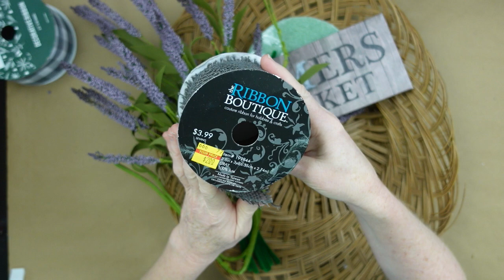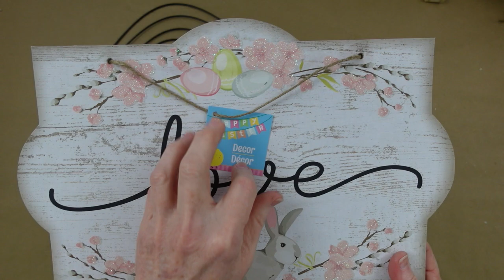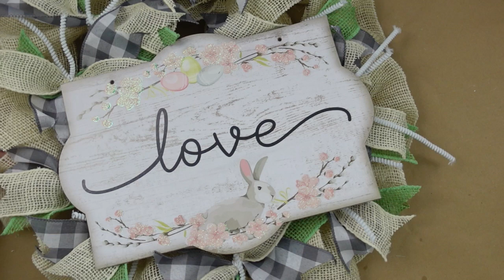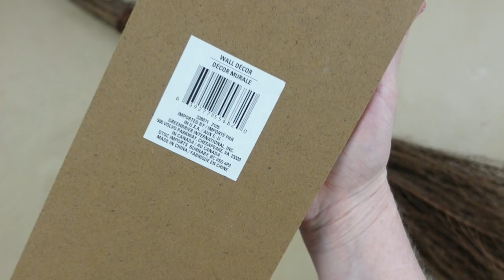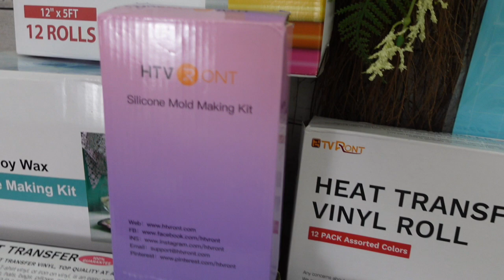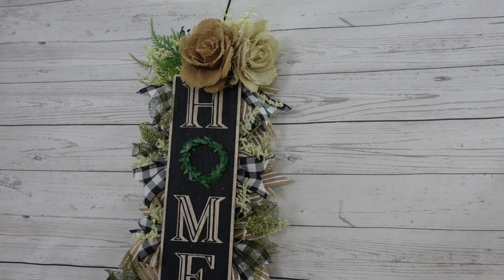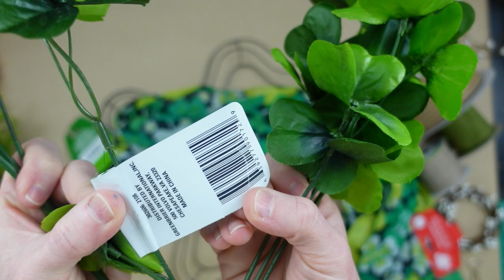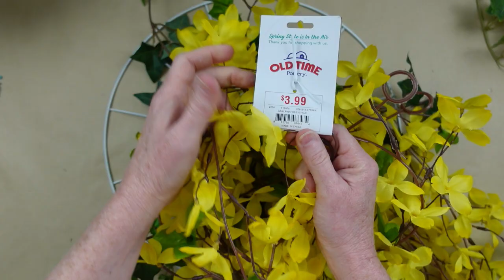Spring and Summer Wreaths MEGA Video from Dollar Tree and Thrifted Items!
I promise on this channel to bring you budget friendly DIYs and crafts. Today I am pleased to have all my spring and summer wreaths from 2022 all in one Mega video. All of these projects are made from Dollar Tree and thrifted items. I hope you enjoy these 13 creations and feel inspired to do some of your own.

Time Stamps for your convenience:
00:00 Intro and Welcome
00:11 4th of July Decomesh Wreath
22:01 Oval Burlap Spring Wreath
28:45 Nautical Seahorse Wreath
46:08 Farmers Market Lavender Wreath
58:15 Hydrangea Cross Wreath
1:12:17 2 in 1 Spring Swag/Centerpiece
1:26:16 Rustic Mini Wreath
1:29:11 4th of July Door Swag
1:40:41 Easter HOP Wreath
1:53:55 Dollar Tree Egg Wreath
2:06:59 Home Broom Swag
2:29:15 Dollar Tree Clover Wreath
2:39:21 Dollar Tree Spring Wheel Wreath
2:47:11 Closing, Thanks

 I'm here to inspire you with craft/DIY tutorials and ideas to make your home comfy and joyful. Along the way, I will encourage  you to believe in yourself to think outside the box while building your creative spirit. I'm passionate about sharing joy through crafting/DIYs with you. If you like to thrift, Dollar Tree and discount shop for decor pieces for your home and if you enjoy handcrafting your own home decorations, you are at the right place! I post budget friendly content Mondays and Thursdays at 5pm CST in which I show you step by step how to make wreaths, florals, signs, tiered tray DIYs and so much more! If you like to binge videos, I have lots of playlists you can check out. There are mega videos too if you like to see similar content while relaxing in your down time.  I've had this channel since fall of 2020 and have loved getting to know my subscribers and viewers through chat in the comment section and live videos. I would LOVE for you to join this youtube channel family and learn to craft your little heart out! I look forward to getting to know you better.

MERCH! You can find merchandise that I designed for crafters, creators and those who are seeking joy.

Brandy P
Creola, Alabama
36525